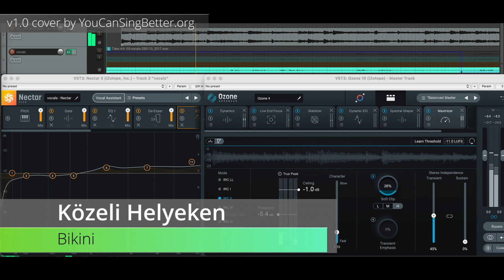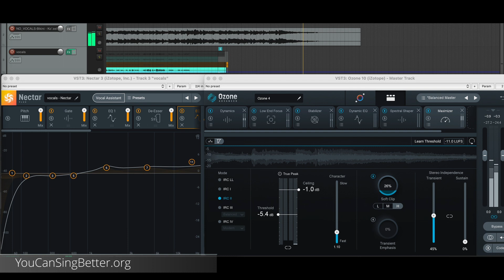(vocals cover) Bikini - Közeli Helyeken v1.0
A new vocals demo.